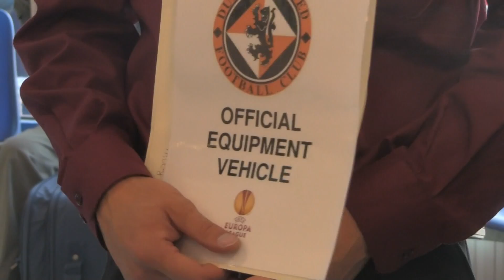Zespół Dundee United przyleciał do Wrocławia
Drużyna piłkarska Dundee United na lotnisku we Wrocławiu. Szkoci przylecieli na mecz Ligi Europejskiej ze Śląskiem Wrocław.